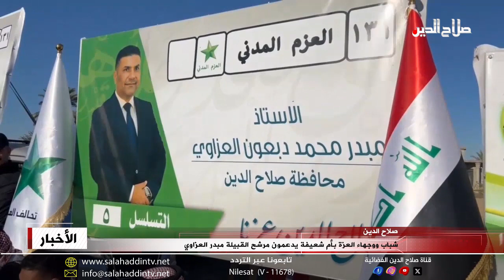شباب ووجهاء العزة بأم شعيفة يدعمون مرشح القبيلة مبدر العزاوي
و بالعودة الى الضلوعية التحق أبناء قبيلة العزة في قرية أم شعيفة بأفخاذ العشيرة المساندة لمرشح حزب العزم المدني للحكومة المحلية المقبلة مبدر محمد دبعون العزاوي؛ حيث أقام عبدالله صالح العزاوي أحد وجهاء القبيلة تجمعا شبابيا في القرية أعلن فيه الحاضرون دعمهم لبرنامج مرشح العزم الانتخابي يقينا منهم بإمكانية التغيير المنشود والذي يخفف من معاناة الأحياء السكنية والنهوض بالمناطق الأكثر تضررا بالمحافظة.